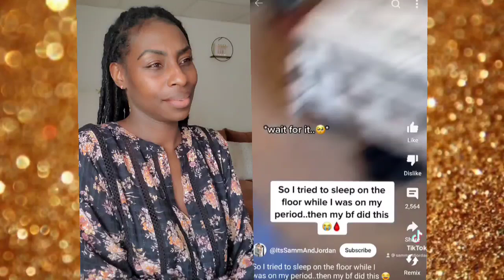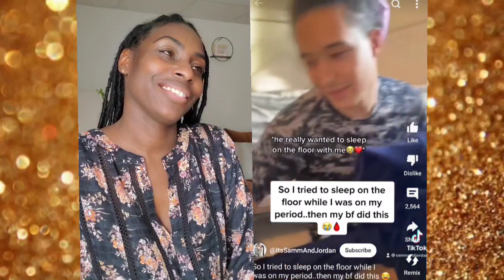When Old Love Feels Young (Couple Married for 15+ Yrs!) 😍 | Black Love | Isley Brothers Reaction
Reaction video to couple married 15 years STILL having fun together🙏🏽😄. The couple happens to be Ron Isley, his wife & her sisters(also his back up singers). We're also, showing the cuteness of young love and a having a truly kind man.☺️☺️☺️☺️☺️☺️☺️☺️☺️☺️🤗

Join us for your good vibes and feels. Let's discuss, laugh, smile and react to wholesome vibes and good people.🙂

If you're quitting social media or reducing toxic content we're here for the introverts, work from home crew, friendless, lonely or depressed people and everyone who just wants to smile and have positive affirmations.

Video inspired by:
Isley Brothers | Footsteps In The Dark

ItsSamm&Jordan

Ready to Join the Black Positivity Challenge & change your outlook on life? Start with our Guide To Finding Love (in Just 2 Years!)